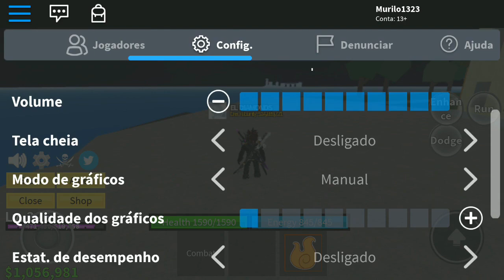Roblox: COMPREI A FRUIT FLAME E O HAKI !! Blox Fruits ‹ Murilo ›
♦ Salve galera suave aqui quem fala e o Murilo. Sejam bem-vindos ao nosso canal de GAMES.

"Eu sou melhor usando espadas do que palavras."